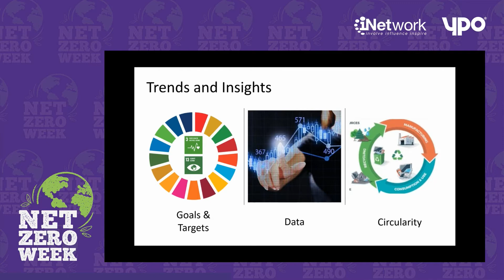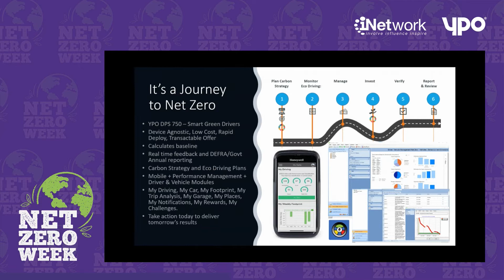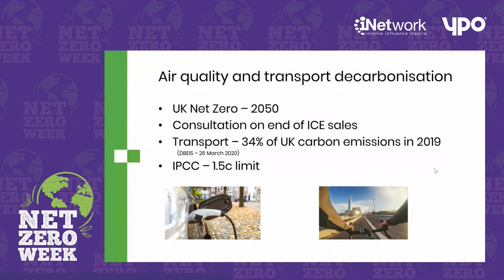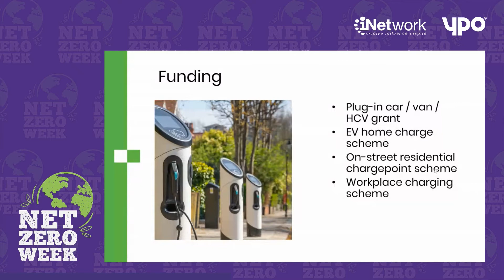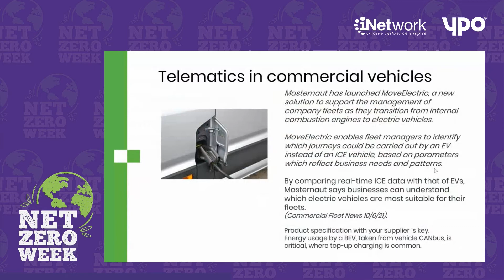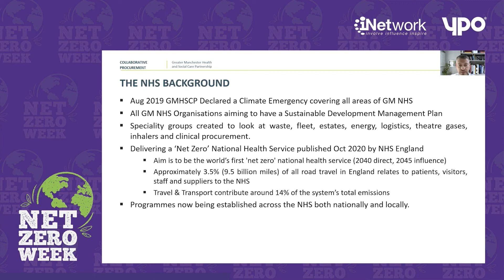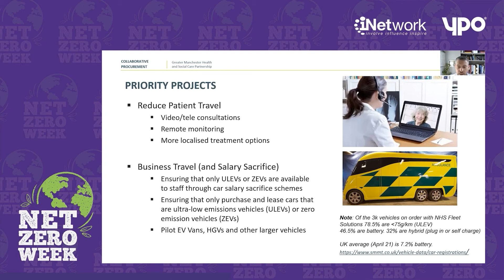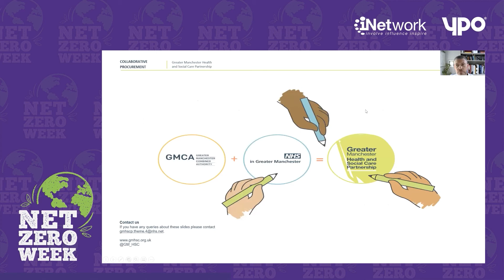Journey to a net zero UK: decarbonising transport and logistics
This session explores how transport and logistics have changed and will continue to change in support of the net zero carbon agenda. A facilitated panel discussion exploring the priority of greater adoption of both fleet and personal electric vehicles along with increased active and public transport, and the role that these can play in carbon reduction.

Looking at what has been achieved so far, where the public sector is going, and the challenges to be overcome, panellists considered these issues from policy development, implementation, procurement, and commissioning perspectives.